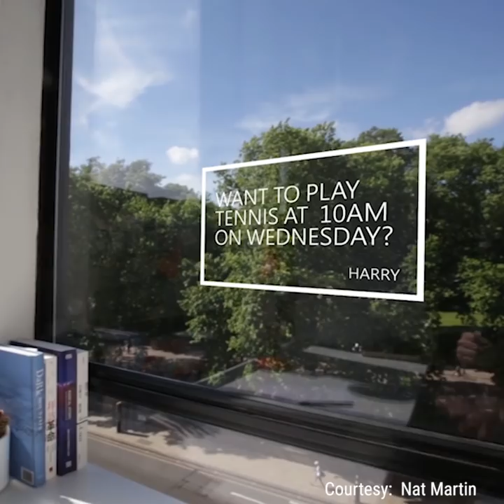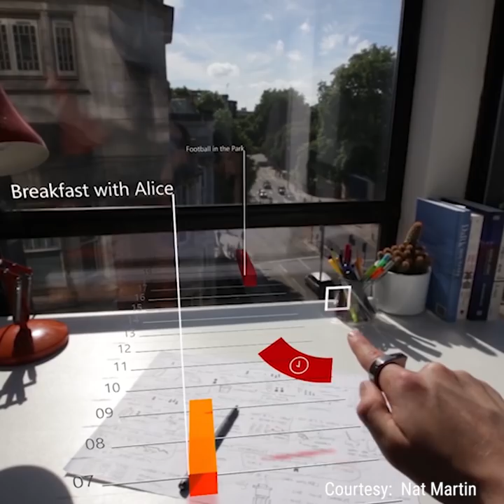Ring Could Be The Future Of Augmented Reality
This may look like an ordinary ring but it does so much more. Scroll is an augmented reality controller that controls virtual objects and was created by designer Nat Martin. Scroll lets users virtually visualize everyday experiences. It controls objects in a virtual space, controls AR navigation, organizes schedules and can even change your music.

How can a ring control virtual space? It works like a digital laser pointer that has touch sensors, a controller, and gyroscope measure motion. It only needs minimal gestures, like flicking your hand or using your thumb to scroll and tap. Scroll literally puts our information into perspective.